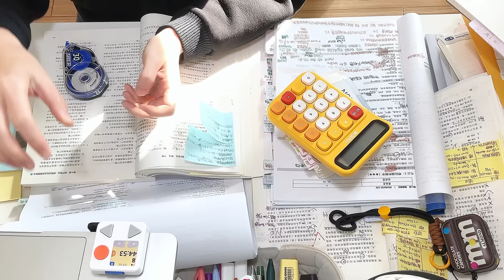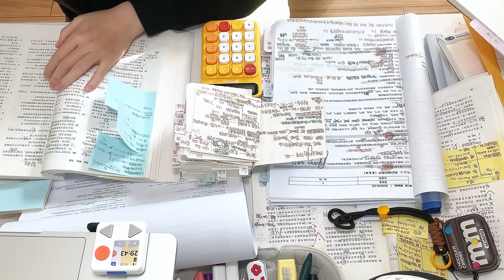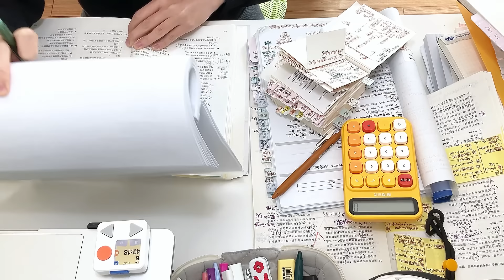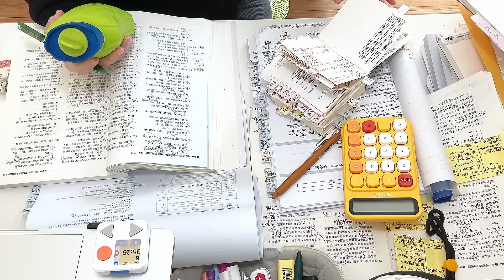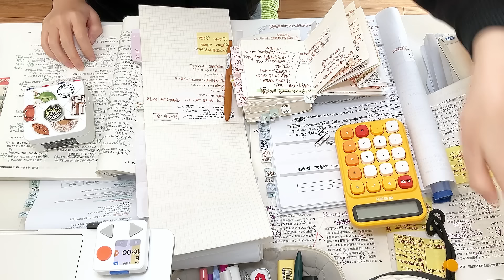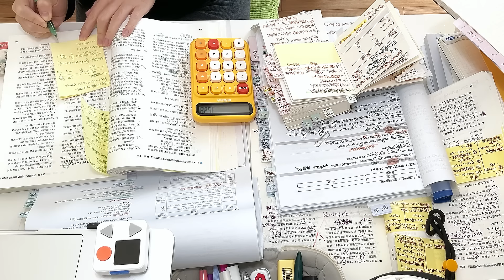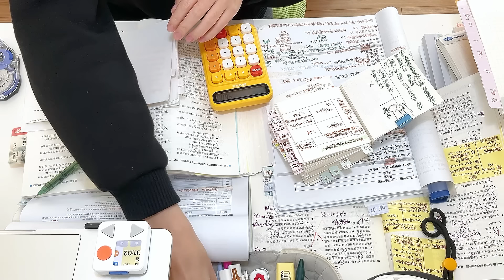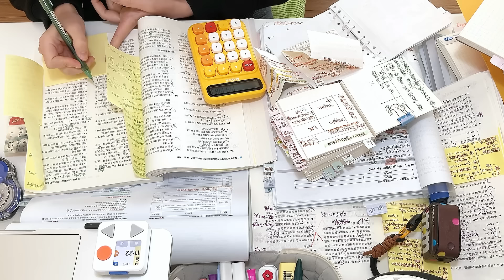STUDY WITH ME 2.5hrs | Background noise,no music |ASMR | real sound｜motivation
———  StudyWithRay ———

- apple pencil
- ipad pro 12.9
- ipad mini
- airpods pro 2
-iphone 12
-macbook pro
-timer：PUPUPULA